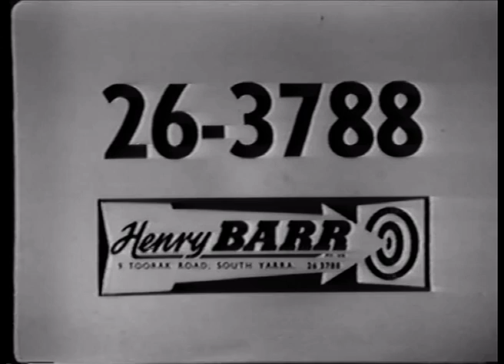1964 IMT PT20 Commercial for Henry Barr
This clip is part of a series of 28 clips showing the entire In Melbourne Tonight episode from 1964 where the program was broadcast from the larger "Studio 9" for the first time